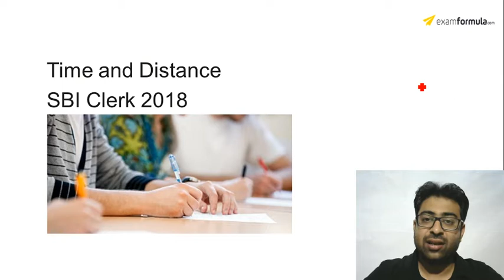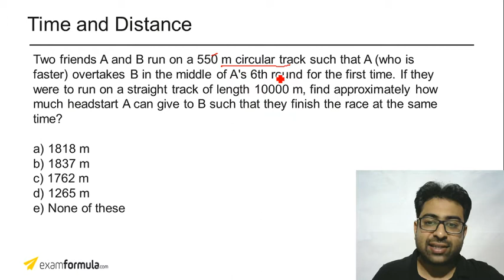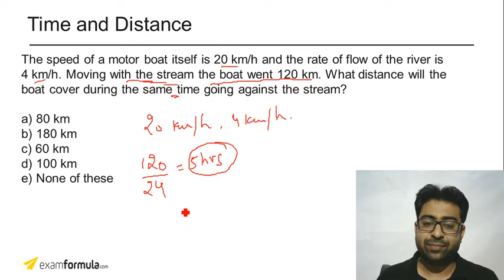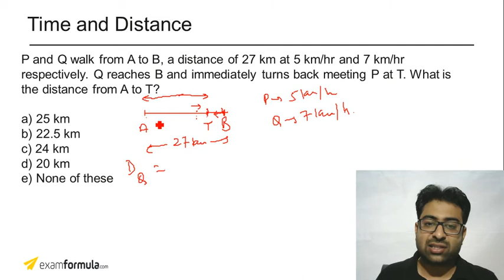How to solve Time Speed Distance Problems | SBI Clerk 2018| Tips to score full marks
In this video we have discussed various types of problems asked in Time speed and distance in SBI Clerk, SBI PO and various other banking exams.